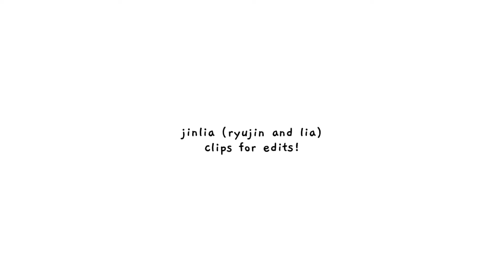ryujin and lia (jinlia) - clips for editing